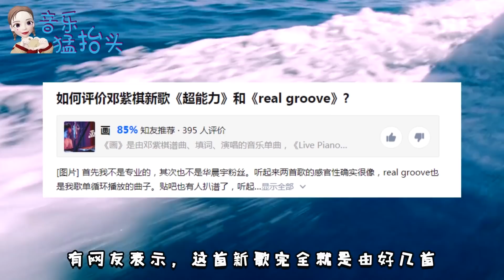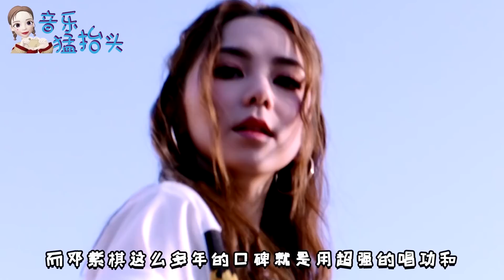“才女”人设崩塌？惊动整个娱乐圈的《超能力》，居然被爆抄袭？| 音乐猛抬头